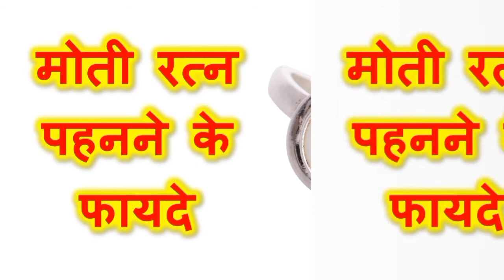मोती रत्न पहनने के फायदे | Benefits of Wearing Pearl Gemstone (Moti Ratan)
मोती रत्न पहनने के फायदे | Benefits of Wearing Moti Ratan

Also Watch,